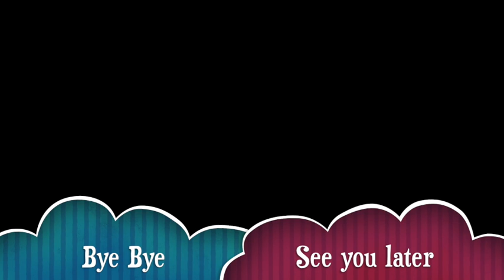Beach Drone Video Mavic Mini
This video is about a trip to the beach in the winter.